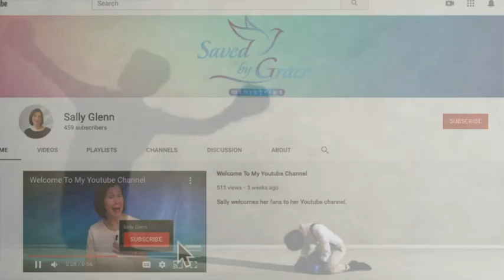How To Beat Defeat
This tells how you can beat defeat and have success every time.